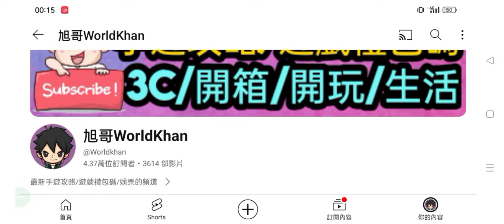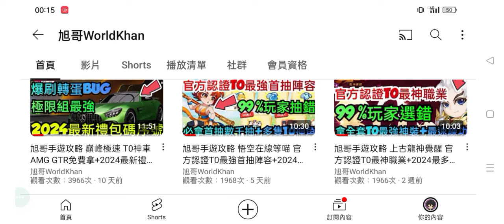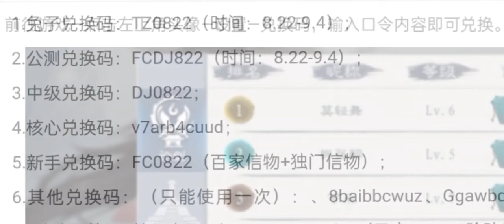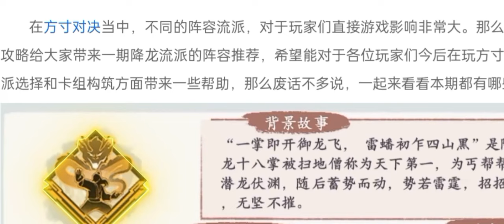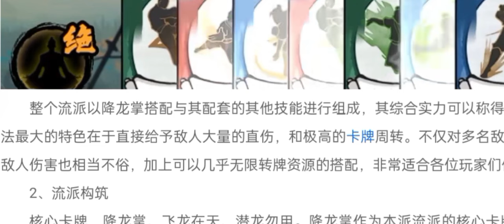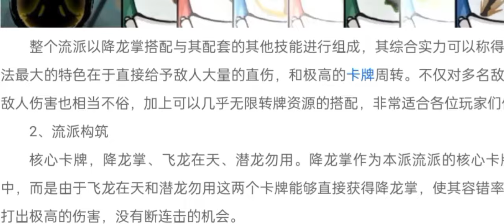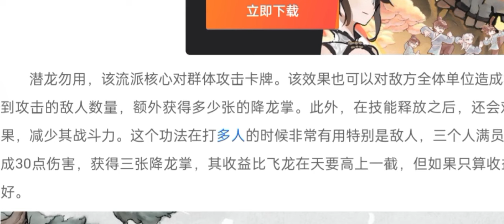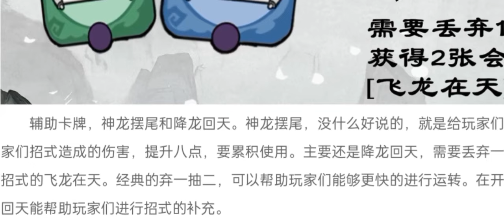旭哥手遊攻略 方寸對決 官方認證T0最強神功+2024最多禮包碼+近20組最新序號+必拿T0首抽